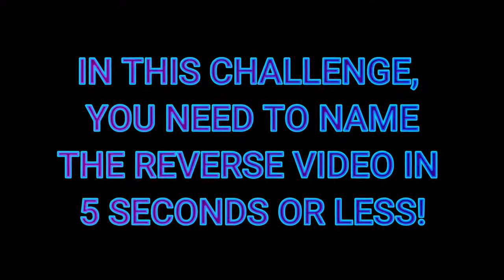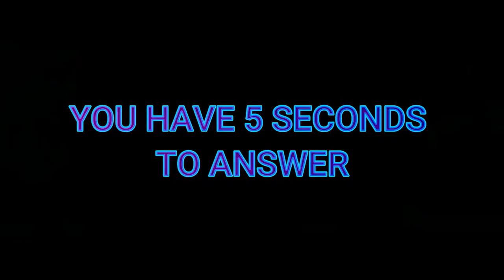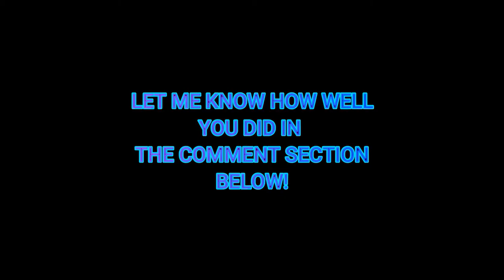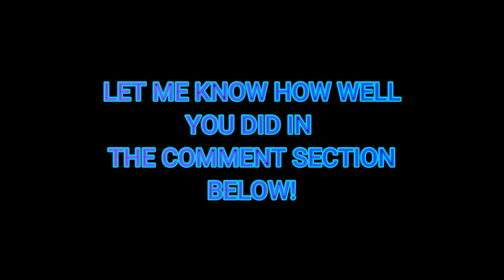Name The Reversed Hip Hop Music Video In 5 Seconds! (DIFFICULT)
Feel free to react to this